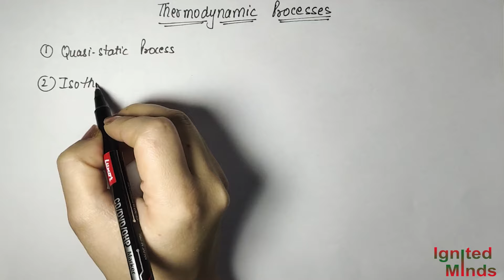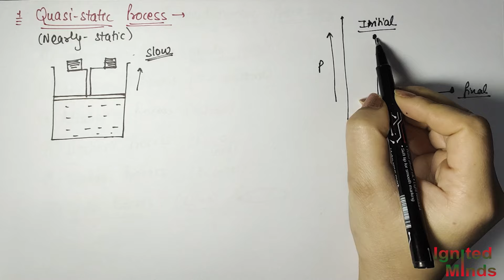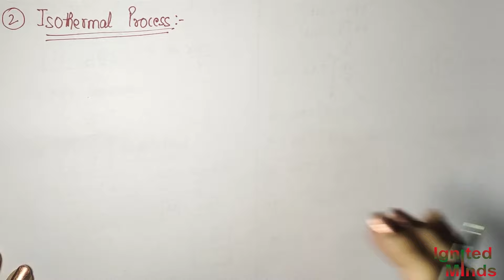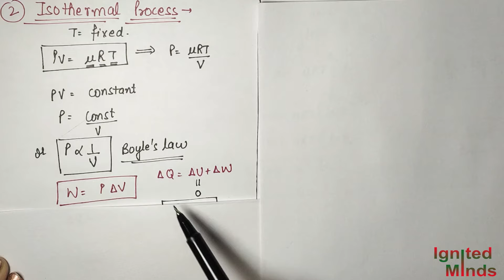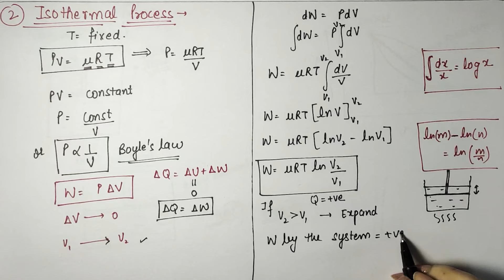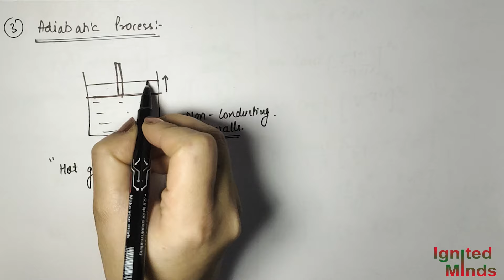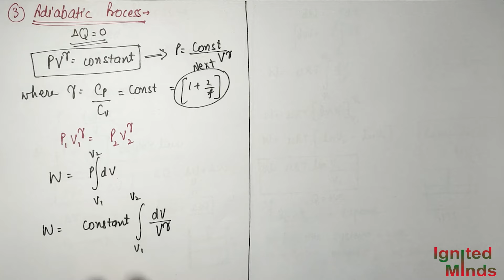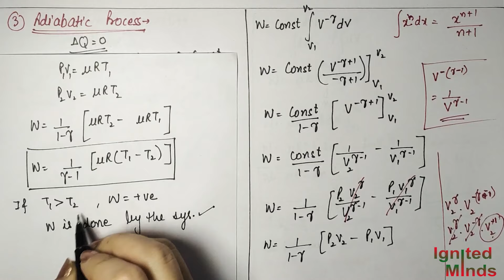Class 11th Physics | Thermodynamic Processes | Chapter 11: Thermodynamics | NCERT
This video includes a detailed explanation of thermodynamic processes.
1) Isothermal process
2) Adiabatic process
3) Isochoric process
4) Isobaric process
5) Cyclic process

Class 11 Physics Thermodynamics